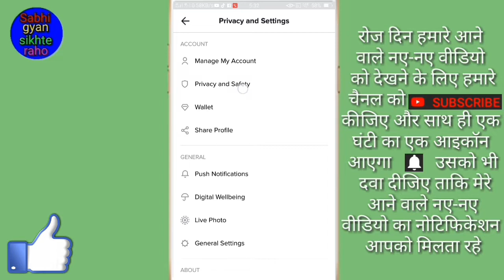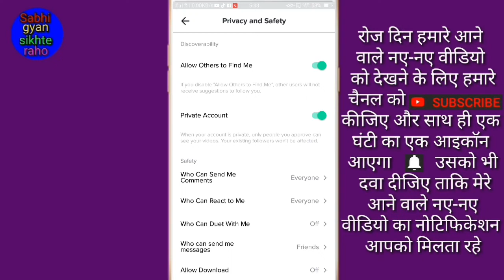Tik Tok account ko private kaise kare // How to make tik tok account private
hi friends is video me main aapko Tik Tok account ko private Karne Ka Tarika bataya hai

 hello friends To Phir milenge ek new video me tbtk ke liye by radhe radhe bolana padega